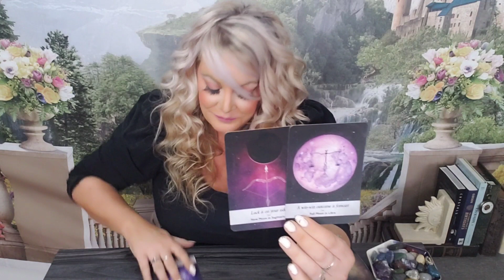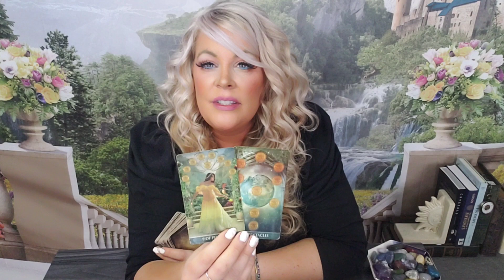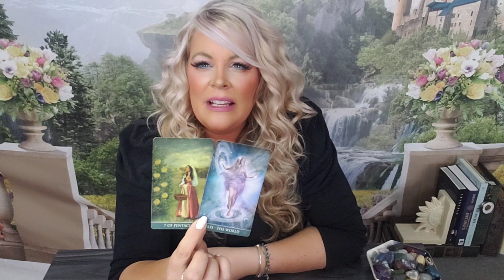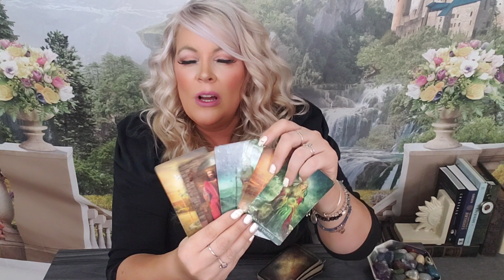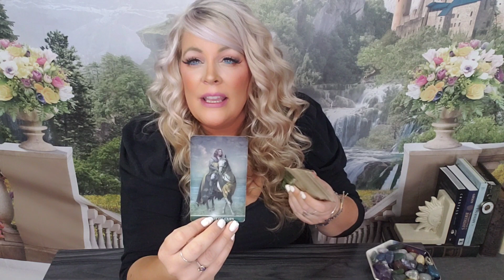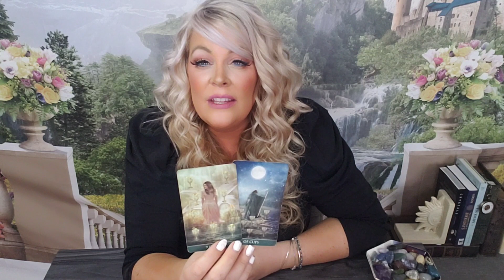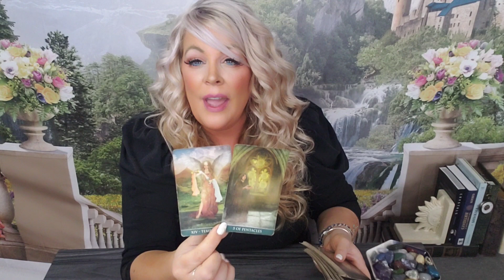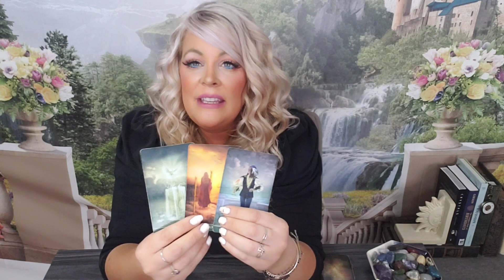💫PISCES- " THIS MESSAGE COMING IS A SIMPLE TWIST IN FATE" JULY 25- AUG. 1